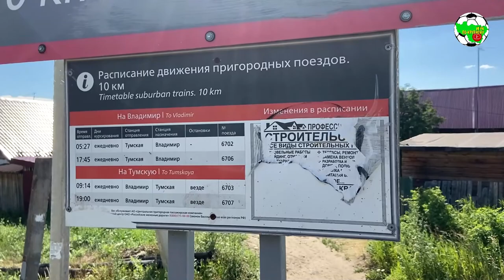Час ходу | Легенда Плавучего озера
⏰Совсем лайтовая покатушка к необычному озеру близ Мостостроя и пара интересных легенд с ним связанных. Пришло время вернуться к формату "Часа ходу"!